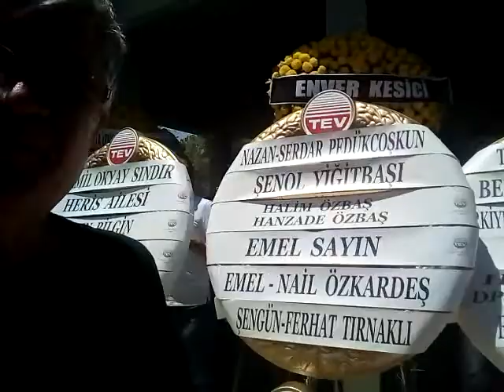Işılay Saygın & Özyürekli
Muradiye Cami Buca